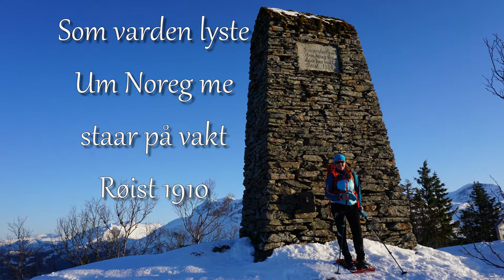Sundes Extremreiser 2018 Påske / Easter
tidenes påske, i bilder og musikk,
best easter ever, in pics an music